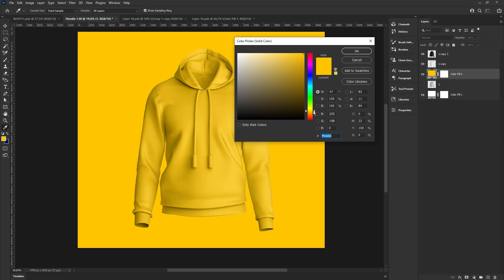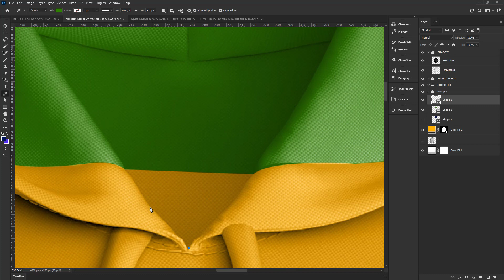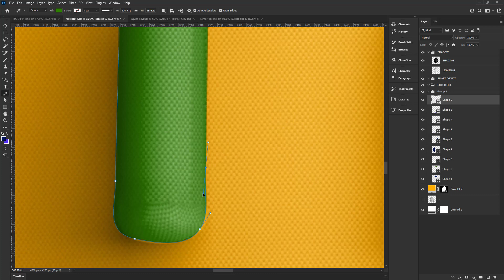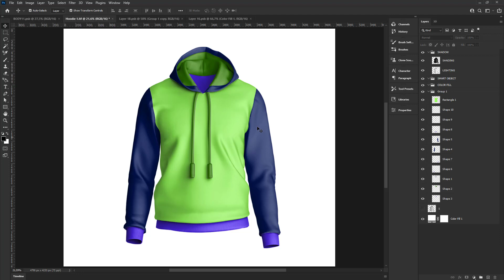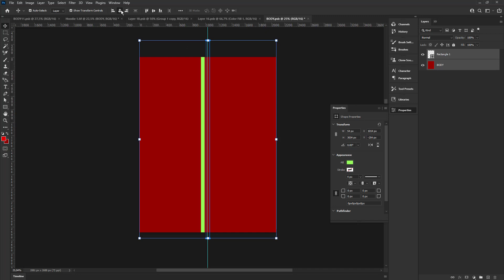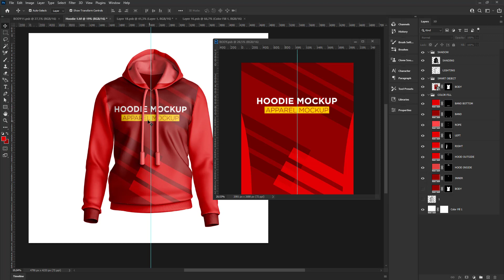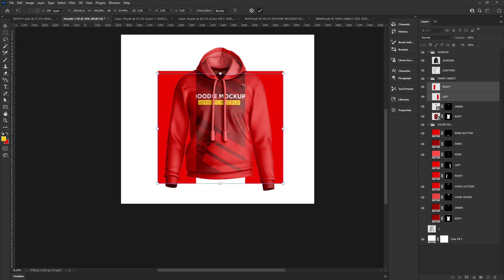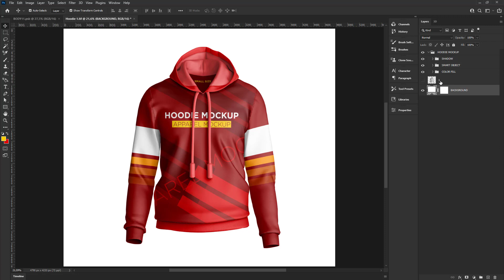How to Make Mockup Hoodie Jumper Mockup In Photoshop | Photoshop Mockup Tutorial.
Regards
nanggroe script

Please!